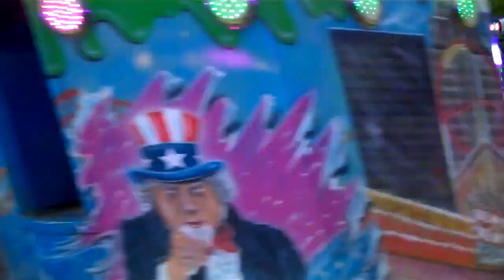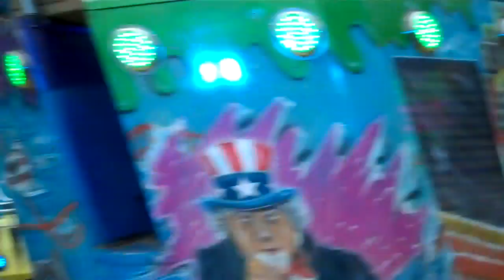Popcorn Party Onride Meifoor Brugge 2023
Onride of de Poorter's Popcorn Party (Sobema /KMG Popcorn Party) at Meifoor Brugge 2023.